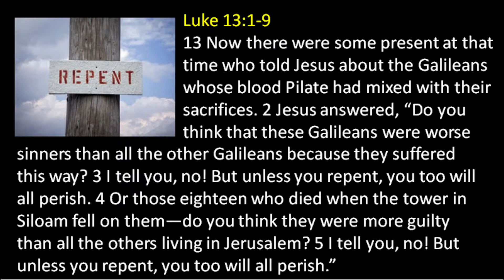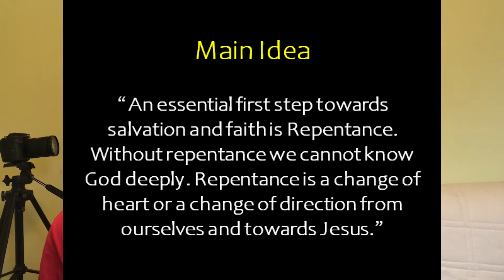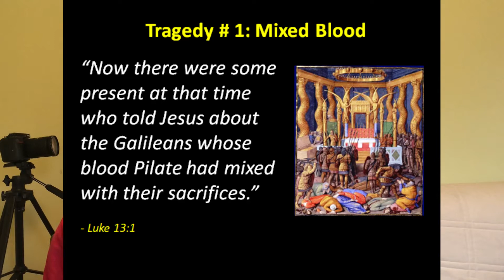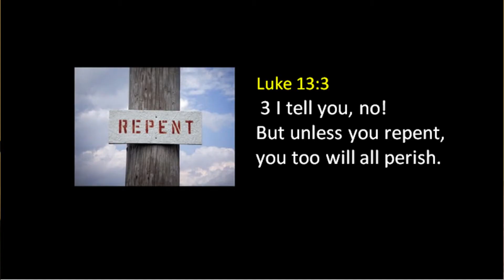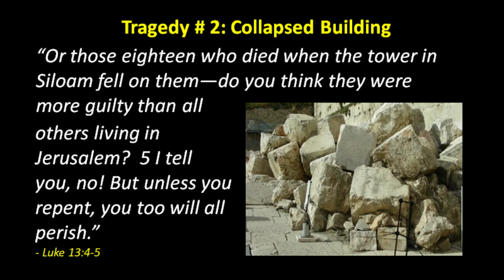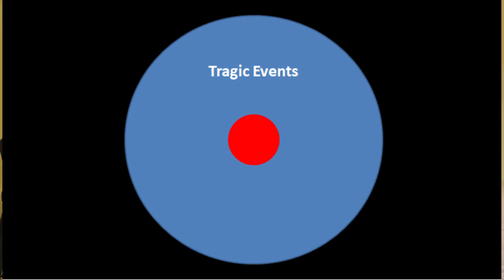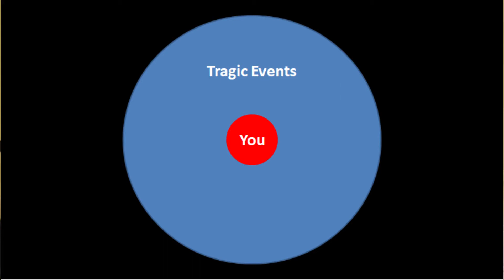Lent 4 A change of heart and mind from Luke 13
Repentance is the first and important step towards God's gift of salvation